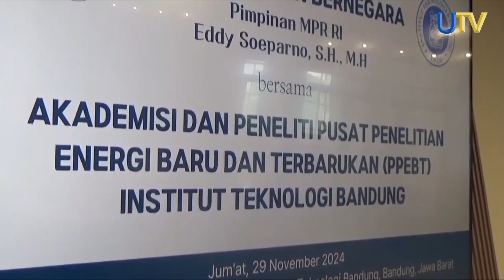Upaya Penanganan Krisis Iklim Wakil Ketua MPR RI Diskusi Bersama Akademis Ahli ITB | UN News | UTV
Upaya penanganan krisis iklim,Wakil Ketua MPR, Eddy Soeparno bersama sejumlah akademisi ahli ITB, yang juga ahli dibidang energi menggelar diskusi mengenai penyusunan RUU Prolegnas Prioritas 2025. diantaranya, RUU energi baru dan energi terbarukan sebagai potensi untuk mewujudkan upaya ketahanan energi dalam negeri.